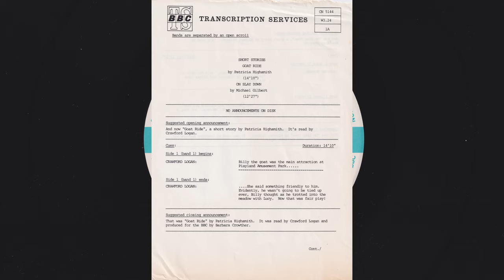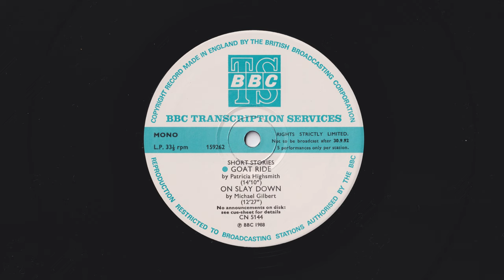Short Stories - Goat Ride by Patricia Highsmith - BBC Transcription Service CN 5144 - 159262 A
Short Stories

Goat Ride by Patricia Highsmith

Read by Crawford Logan
Produced by Barbara Crowther

Format: Vinyl, LP, Transcription, Mono
Country: UK
Genre: Non-Music
Style: Spoken Word, Radioplay
Year: 1988

Matrix Code: 12 FPP 159262 - R